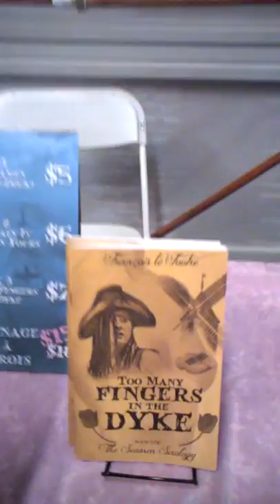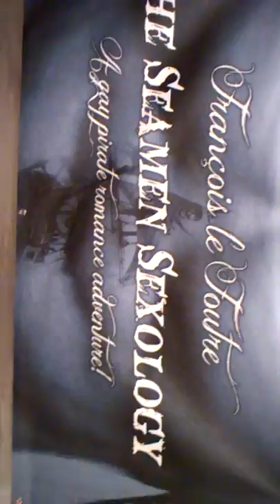"Phoning it In" Haven Con - 2017 - Day 2 - Pt. 6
2016 Aggro Culture. We are Ian Torch and Mister Gann. Is there anything you would like to see? Reach us online at Aggro-culture.tumblr.com